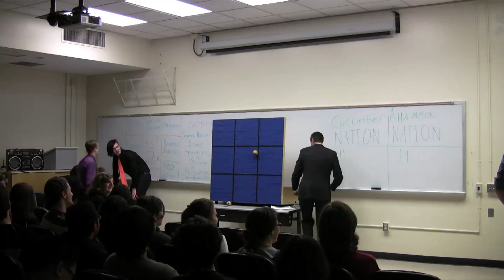Improv Nation show 4-30-10 (part 7 of 10)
Compression